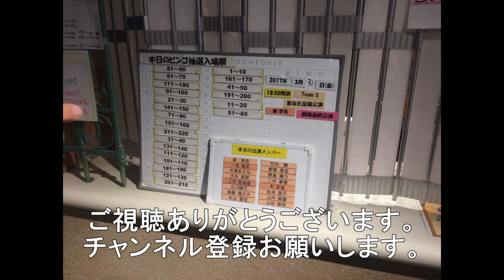南岩国駅2番線を出発する回送列車etSETOra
南岩国駅2番線を出発するリゾート列車etSETOraの回送列車です。
本日10月3日より上り広島－尾道、下り尾道－宮島口の間で運転されるグリ－ン列車です。
宮島口まで運行で、南岩国駅まで回送でおりかえし広島まで回送されます。